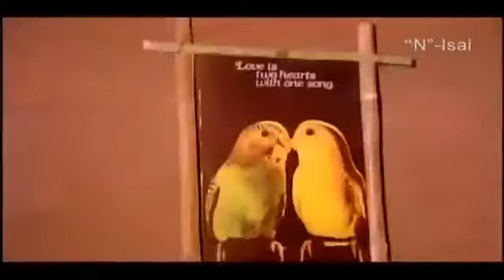Keeravani...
Fantastic melody love song from Tamil movie "Paadum Paravaigal", cast: Karthik, Baanupriya